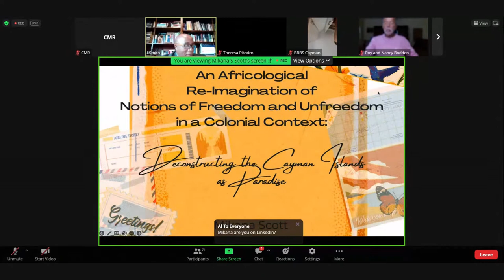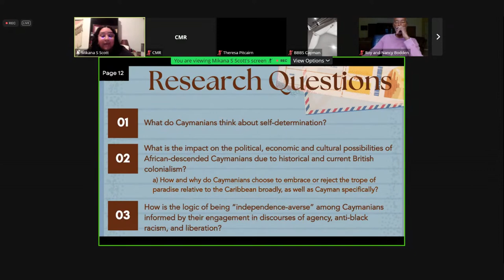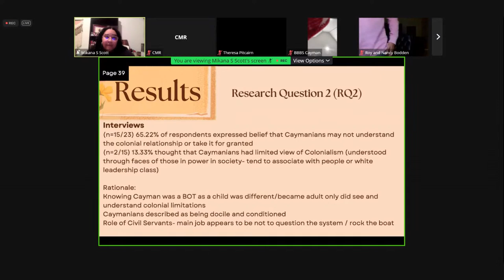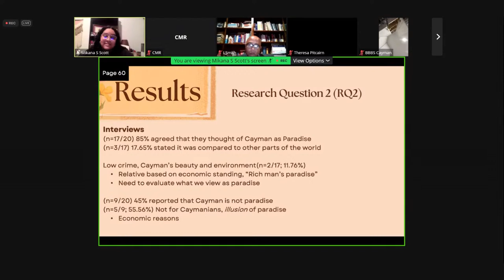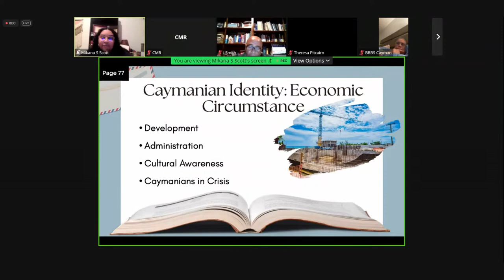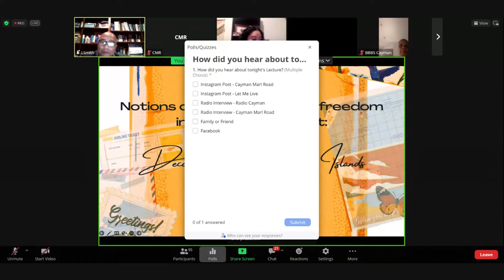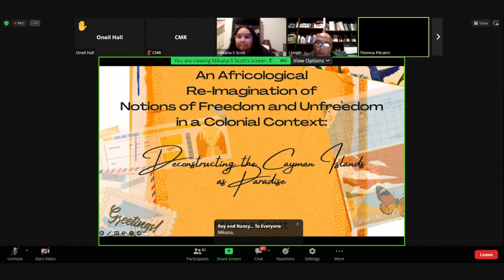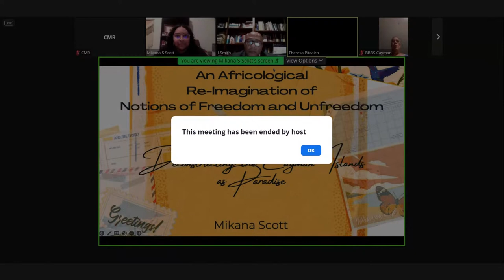Deconstructing the Cayman Islands as Paradise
Dr. Mikana Scott Lexture